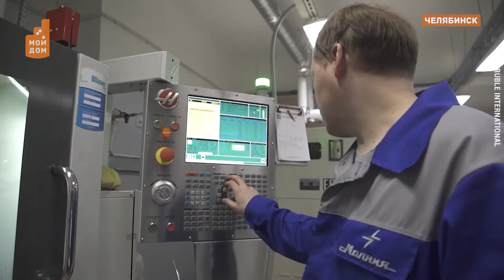Тик-тик, тик-ток: часики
В России есть компании, которые могут гордиться своими хроно разработками